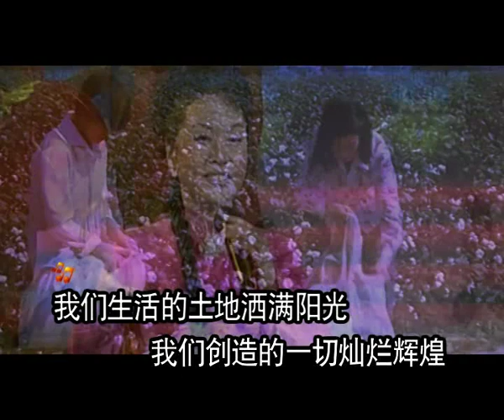彭丽媛 - 天地喜洋洋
彭丽媛，1962年11月20日出生于山东省菏泽市郓城县，中国著名女高音歌唱家，中国第一位民族声乐硕士，国家一级演员，享受国务院颁发的“政府津贴”。1985年7月加入中国共产党，是中国人民解放军文职干部，正军级待遇。
彭丽媛是连续当选第八届、九届、十届中国人民政治协商会议的全国政协委员。2005年当选中华全国青联联合会副主席。2009年担任中国人民解放军总政治部歌舞团团长。2012年升任解放军艺术学院院长。
彭丽媛现在是解放军艺术学院院长，中国音乐家协会理事，中国歌剧研究会副主席，全国妇联执委，担任中国音乐学院客座教授，北京大学、上海师范大学兼职教授。